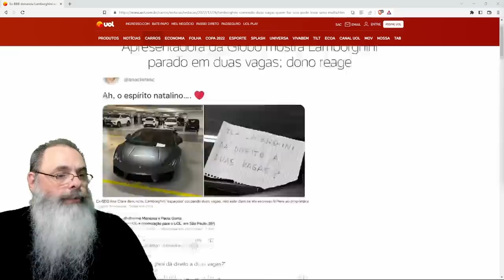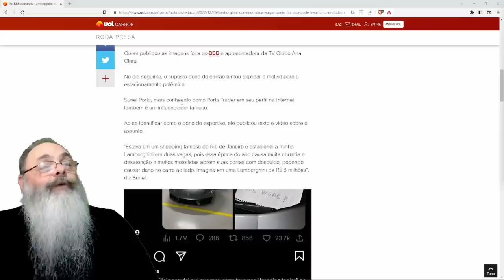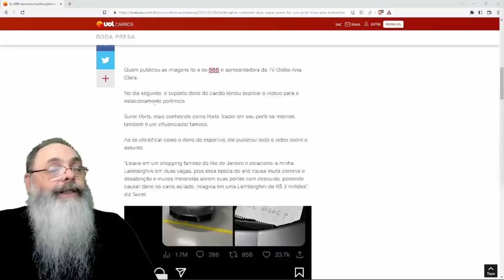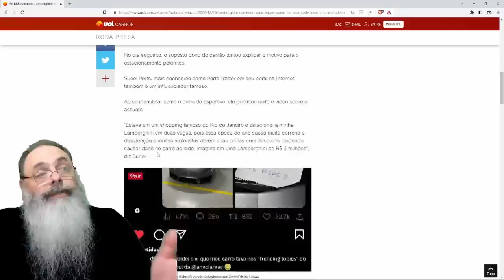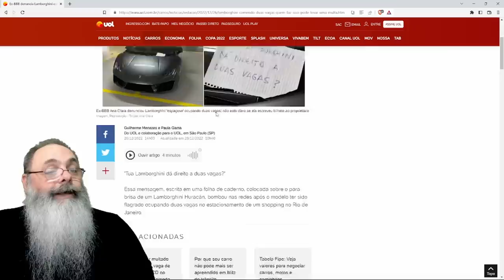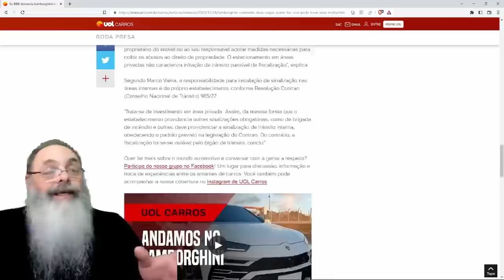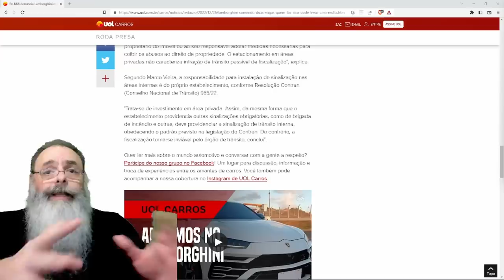LAMBORGHINI estaciona OCUPANDO DUAS VAGAS e isso CAUSA COMOÇÃO, mas POR QUE? TEM VAGA SOBRANDO!